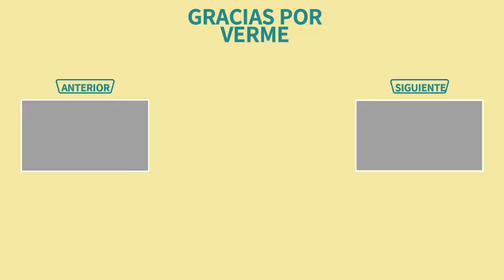BANDERILLAS COREANAS | BAKE IT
¡Hey! ¿Cómo están? 😃🔥

¡En el video de hoy vamos a hacer las famosas banderillas coreanas que estuvieron rompiendo internet por un tiempo con sus exquisitos sabores!

Me atreví a intentarlas y ver el resultado para ver si realmente valen tanto la pena...

Así que, quédate en el video para descubrir paso a paso esta antojable receta

★VEN A VER LO QUE TENGO PARA TI★

Hey, mi nombre es Adiel y quiero ayudarte a que prepares ricos postres y recetas saladas para que puedas disfrutar en compañía de tus amigos y familia.⚡
INGREDIENTES:

PARA LA MASA:
- 385gr de harina

- 340ml de agua tibia
- 36ml de aceite vegetal

- 7gr de sal

- 20gr de azúcar blanca

- 6gr de levadura

COBERTURAS Y RELLENOS:
- 500gr de queso manchego

- 250gr de salchicha de pavo

- 2bolsas de chetos flaming hot

- 1 sopa instantánea

- 2 papas blancas medianas

- 2cdas de azúcar

- 100gr de panko

PARA FREIR:

- 1lt de aceite vegetal
- Palitos de banderilla

OPCIONAL:
- Paquete de macarrones de flaming hot 🔥